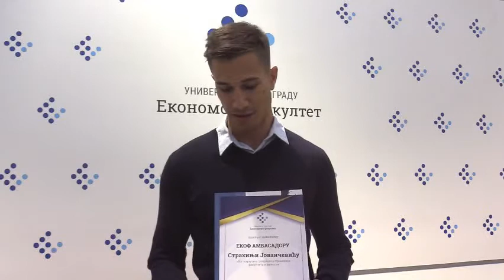Atletičar Strahinja Jovačević proglašen za prvog EKOF ambasadora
Nakon uspeha koji je ostvario na Evropskom prvenstvu u atletici, a pre početka nove sezone, mladi atletičar Strahinja Jovančević danas je dobio priznanje od dekana  Ekonomskog fakulteta Univerziteta u Beogradu prof. dr Branislava Boričića – imenovan je za ambasadora svog fakulteta.